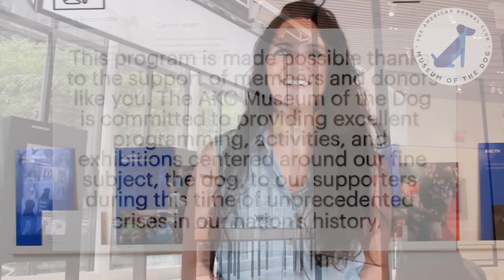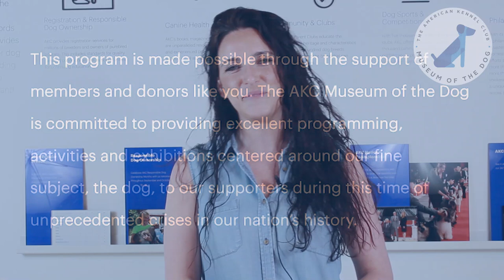MOD Member Mailbox: Tibetan Terrier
Welcome to the MOD's new video series called the Member Mailbox, where museum members can email questions and staff will answer them on camera. Our first question is about the Tibetan Terrier. Learn about this unique  ancient breed in our latest video. Have a question about a breed you'd like answered?